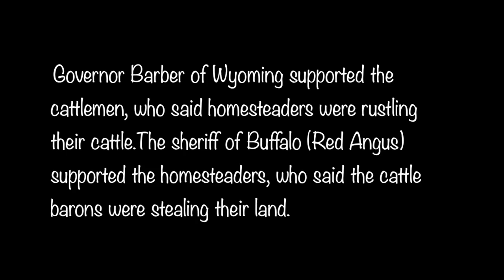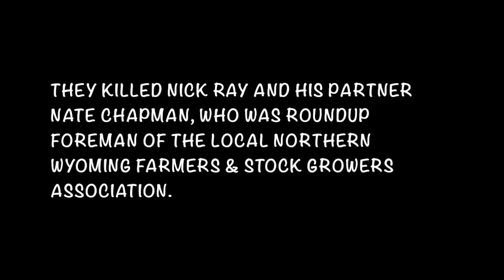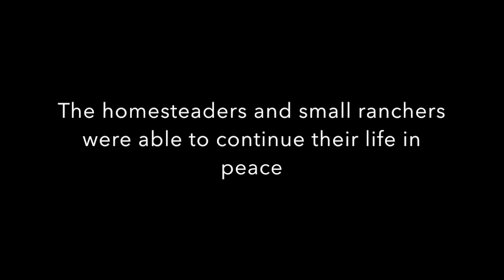The Johnson County War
About the Johnson County War for History